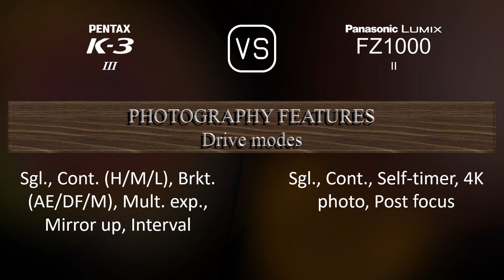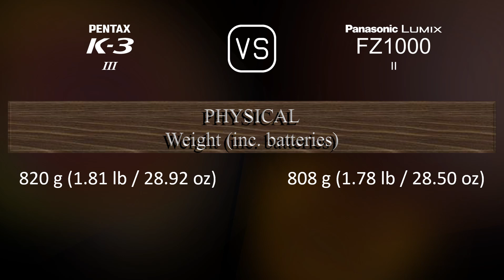Pentax K-3 Mark III vs. Panasonic Lumix FZ1000 II: A Comparison of Specifications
This video overviews the Pentax K-3 Mark III and the Panasonic Lumix FZ1000 II in a parallel comparison of specifications.

00:25 LAUNCH
00:33 BODY
00:40 SENSOR
01:01 IMAGE
01:16 OPTICS & FOCUS
01:58 SCREEN
02:16 VIEWFINDER
02:30 PHOTOGRAPHY FEATURES
03:24 VIDEOGRAPHY FEATURES
03:38 STORAGE
03:42 CONNECTIVITY
04:07 PHYSICAL
04:24 MISC